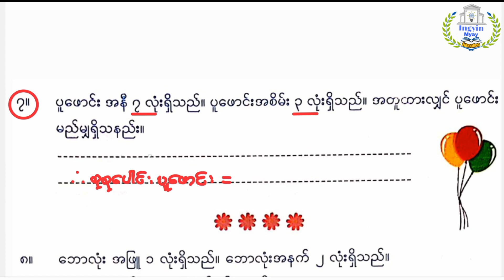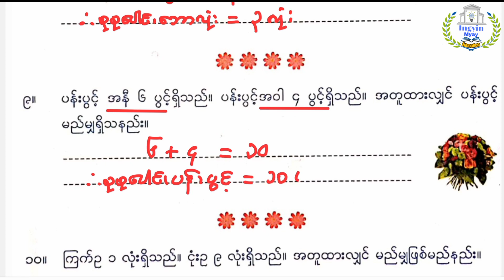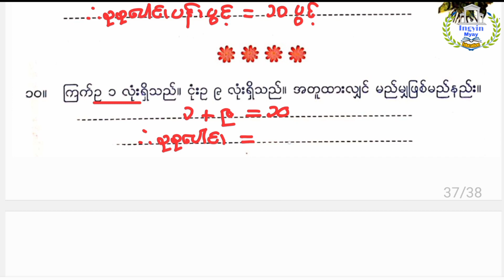G-1 အခန်း(၆) Lesson-6